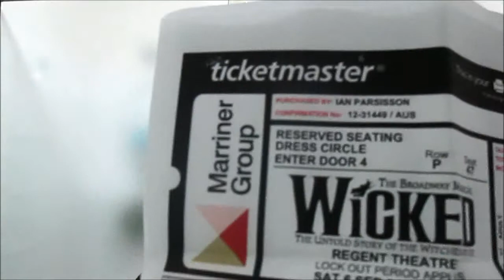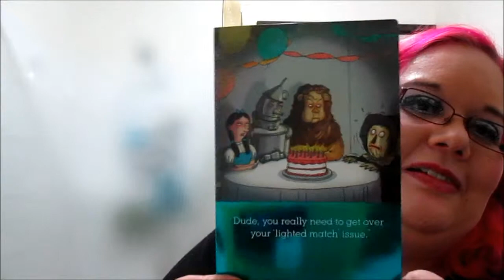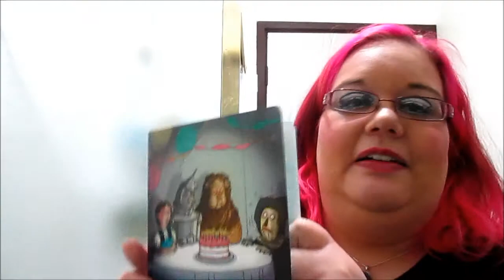Birthday outing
Saturday 6th of September my partner took me out for my birthday. My Birthday isnt till Monday 8th of September.

Enjoy my birthday video